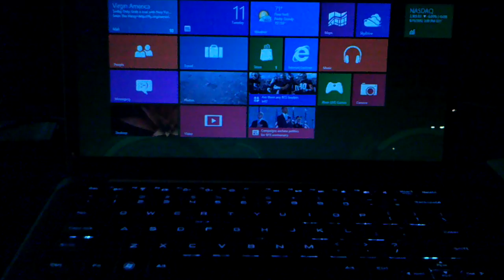The Go Game - Tech Of The Future - Windows8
Invent a new high-tech gadget and film a short infomercial